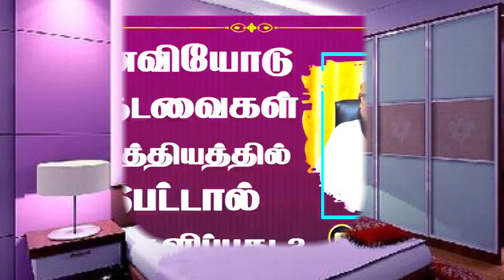மனைவியோடு பல தடவைகள் தாம்பத்தியத்தில் ஈடுபட்டால் எப்படி குளிப்பது ? | Tamil